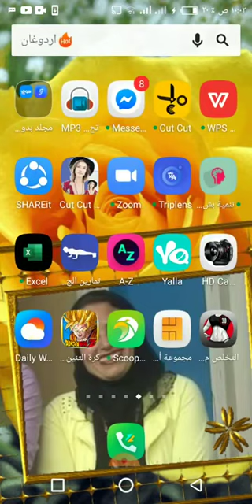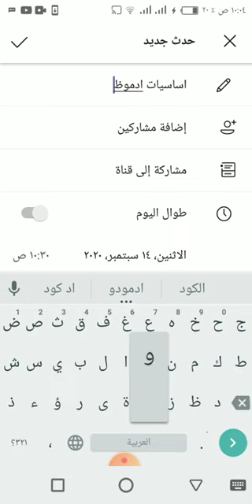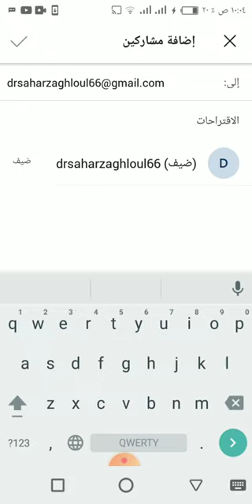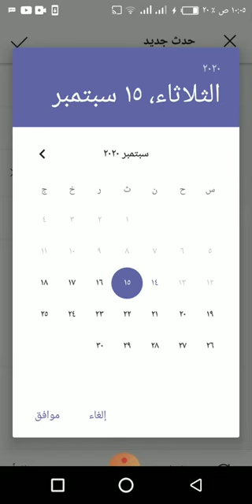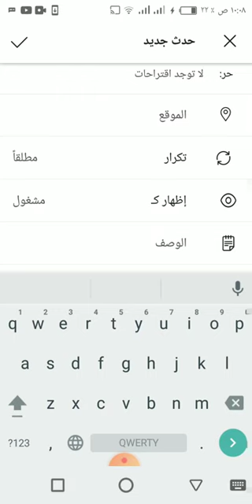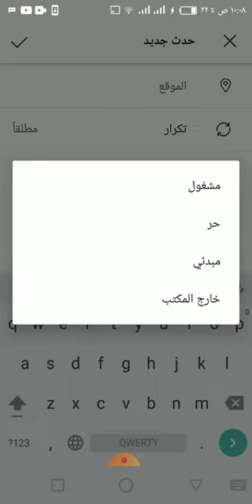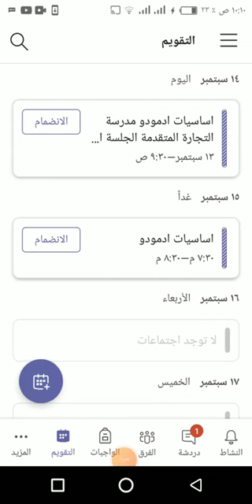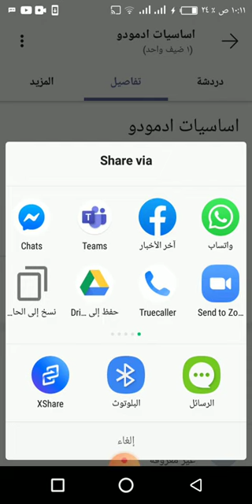كيفية جدولة اجتماع الصف على Microsoft Teams في الكويت: دليل خطوة بخطوة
ستتعلمون في هذا الفيديو الخطوات اللازمة لجدولة اجتماع الصف على منصة Microsoft Teams في الكويت بشكل سلس ومنظم. سنرشدكم خطوة بخطوة من إعداد الحدث، إضافة المشاركين، إنشاء التقويم، وإرسال الدعوات، بالإضافة إلى مشاركة الشاشة واستخدام الميزات الأساسية للتطبيق. بعد مشاهدة هذا الدليل، ستكونون جاهزين لإدارة اجتماعات الصف بكل سهولة ويسر.

الهاشتاج